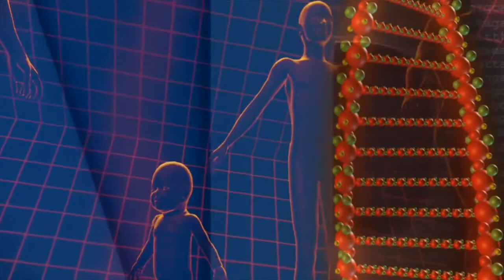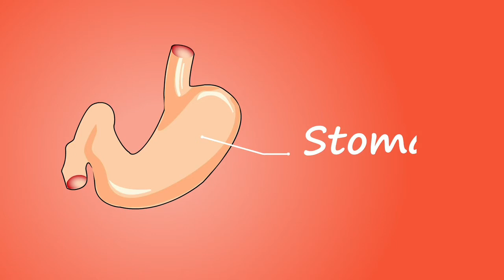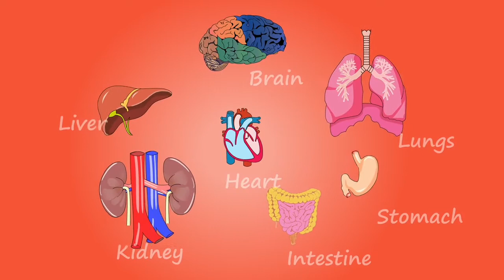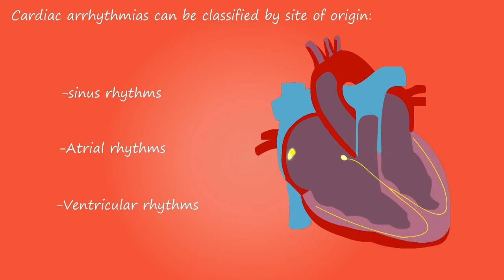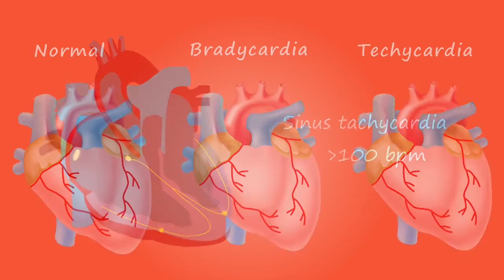एड्स की बीमारी कैसे होती है, aids kaise hota hai , aids ka full form , aids day poster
एड्स की बीमारी कैसे होती है, aids kaise hota hai , aids ka full form , aids day poster, एड्स कैसे होता है, aids kaise hota hai,
AIDS ke lakshan, aids ka ful form kya hota hai , aids ki bimari Kaise hoti hai , aids kaise hota hai aur kyu hota Hai,
AIDS ke lakshan kitne din mein dikhte hain ,aids kya hai kaise hota hai in urdu, aids kyu hota hai in urdu, aids kyo hota h, aids kyu hota hai hindi, aids kya cheez hoti hai, ads ke lakshan , hiv kya hai, hiv ka full form , hiv virus , Aida day , एड्स दिवस क्यों मनाया जाता है ,एड्स के लक्षण,  एड्स बीमारी क्या है , एड्स की बीमारी कैसे फैलता है ,  एड्स क्या है और कैसे होता है ,  एड्स के लक्षण कितने दिनों में दीखते हैं , एड्स कैसे होता है जानकारी ,

Aids prakar ki bimari hai jo ki HIV Namak virus ke Karan failta hai , ads ki Khoj varsh 1981 iswi mein hui thi.

In present time ads se takriban 30.7 million person was affected. The symptoms of this acquired immune deficiency syndrome is the main three .

एड्स नामक बीमारी एक विश्वव्यापी महामारी घोषित की जा चुकी है यह बीमारी सर्वप्रथम विदेशों में आई थी इसकी खोज 1981 ईस्वी में हो गई थी इस बीमारी के लक्षण और इसके इलाज के बारे में आइए जानते हैं:-

  एड्स एक ऐसी बीमारी है जिसमें हमारे शरीर के प्रतिरक्षा तंत्र कार्य  को प्रभावित करता है यह शरीर शरीर में विषाणु के प्रवेश से होता है।

 इसके लक्षण

 इसे फैलने में वैसे तो 3 से 4 महीने लगते हैं इसके दो मुख्य लक्षण है
1. पहला शरीर में लाल लाल रंग के चकत्ते का का होना।

2. गले में खसखस  या घाव का होना।

 एड सामूहिक रूप से कुछ विशेष कारणों से ही फैलता है

Thanks.